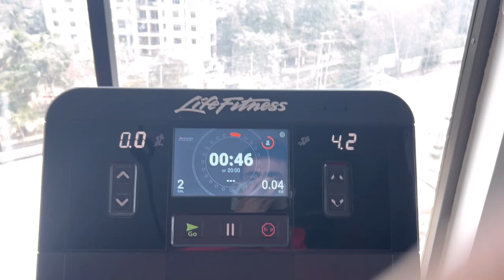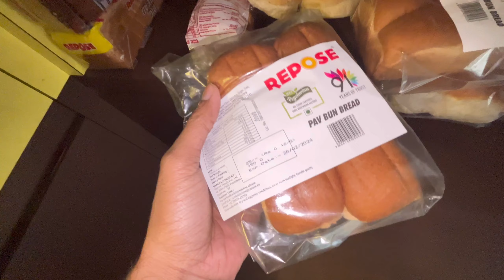College Life আৰম্ভ আকো🥰🥹 || Debovlog || Assam Downtown University || New Assamese vlog